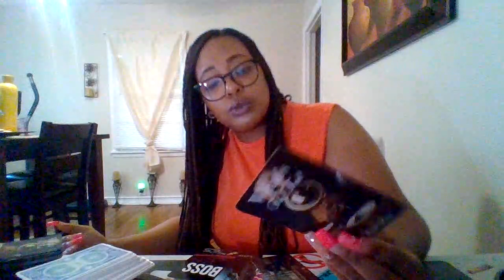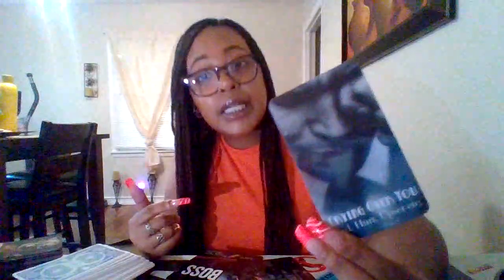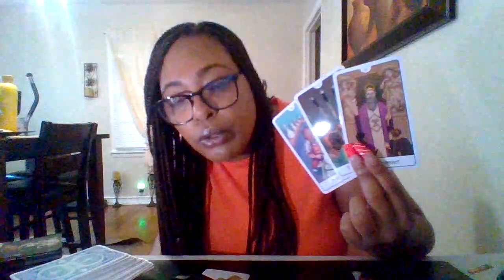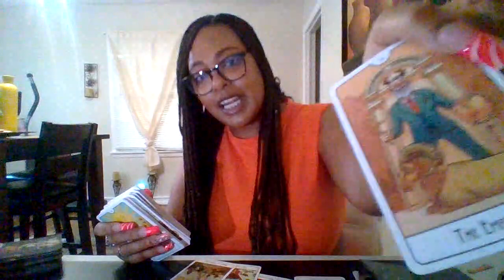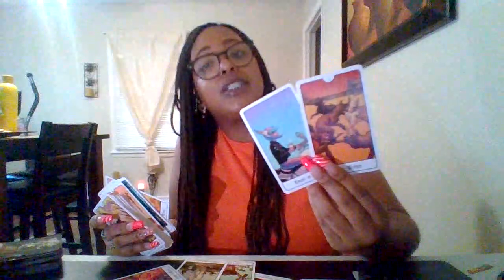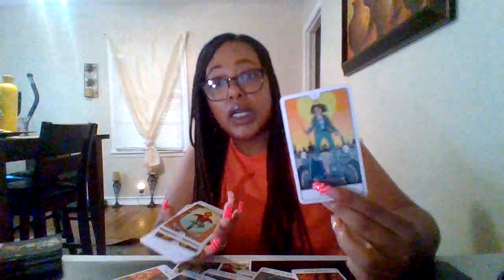GEMINI♊THEY WANTED U 2 FOCUS ON WHAT THEY HAD GOING ON SO BAD BUT IT WAS A PLOT 2 GET U BACK FLEXING